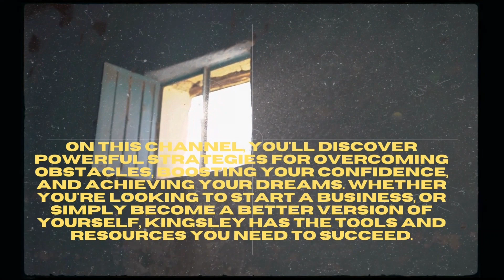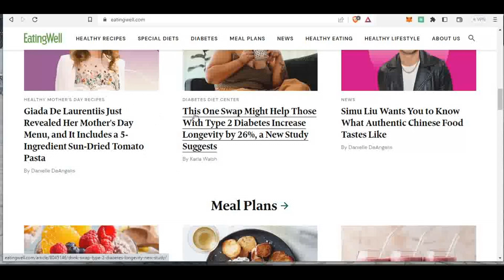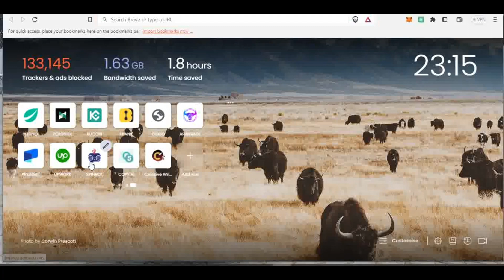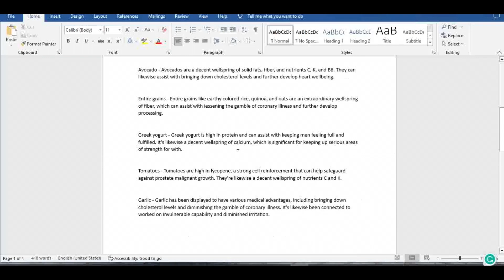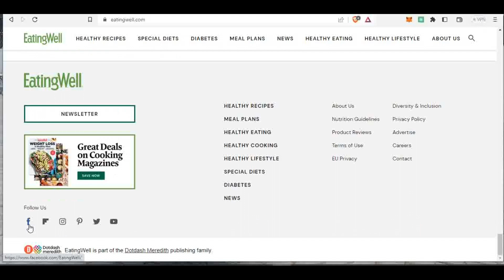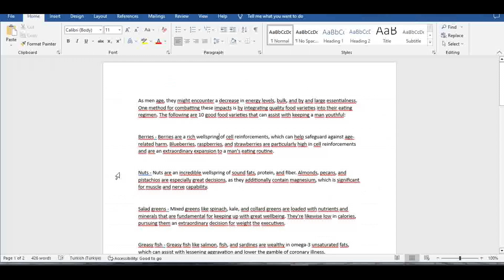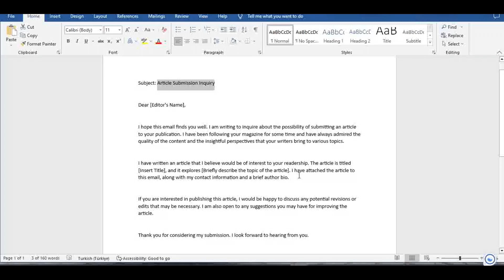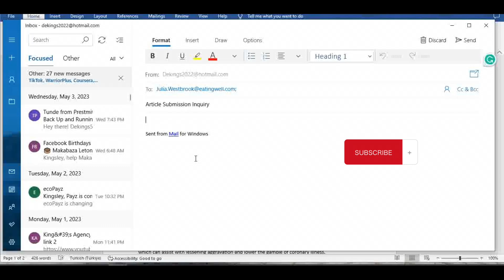Earn upto $4000 per day with this simple Steps.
On this video, you will learn how to make upto $4000 using this simple step.  All you need to do is to stay till the end of this video  and never skip any part to avoid making mistakes.